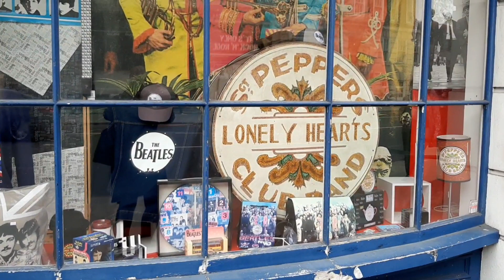RAMIS ON TOUR: Stadtbummel und Museumsbesuch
Ich bin derzeit nicht zuhause an meinem Tisch, an dem ich für euch Videos aufnehme, sondern im Urlaub in London. Ich möchte euch gerne mitnehmen und euch zeigen, was ich in dieser aufregenden Stadt alles erlebe. Natürlich werde ich auch den ein oder anderen Geschäften einen Besuch abstatten und schöne Sachen einkaufe, die ich euch dann natürlich auch alle zeigen werde.
In diesem Video geht es um bekannten Sehenswürdigkeiten wie Convent Garden, Soho, Trafalgar Square und das Naturhistorische Museum.

Ansonsten wünsche ich euch mit den kommenden Videos ganz viel Spaß und ich hoffe, ihr mögt London genauso gern wie ich.

Ich möchte ausserdem anmerken, dass es sich bei der Bewertung der Produkte um meine private Meinung handelt. Ich werde von keinen Personen oder Firmen beeinflusst. Außerdem handelt es sich bei den Produkten ausschließlich um Sachen, die ich mir selbst gekauft habe. Falls in meinen Videos Produkte vorkommen, die ich geschenkt bekommen habe oder die mir eine Firma zugeschickt hat, spreche ich dies explizit in Videos an und kennzeichne dies entsprechend. Ich bekomme für meine Videos kein Geld und werde von keiner Firma bezahlt. Da ich mich in meinen Videos aber auf zahlreiche Firmen und deren Produkte beziehe, markiere ich die Videos - den YouTube-Richtlinien entsprechend - dennoch als Werbung, da ich euch ja auch Produkte empfehle, wenn sie mir gefallen haben.